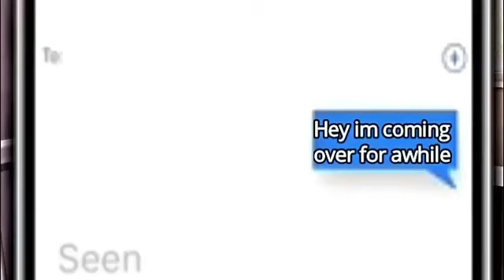ShowTime: Season 1| Ep 1 | Sign Ups📝( Sims 4 Vo series )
Hey everyone, Thank you so much for your patience in waiting on my series ShowTime. and finally, it’s already here. Thanks to all the actors and supporters for making this possible. also, check out Simmerboi Ward University series before my story so things can make sense.